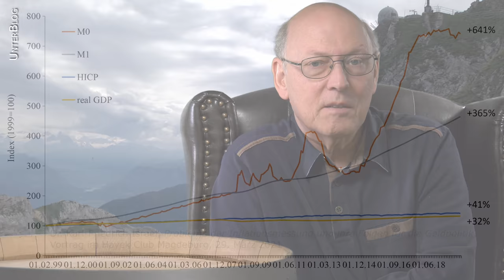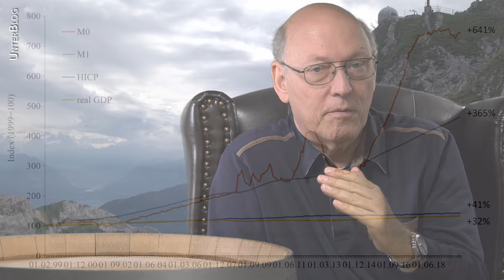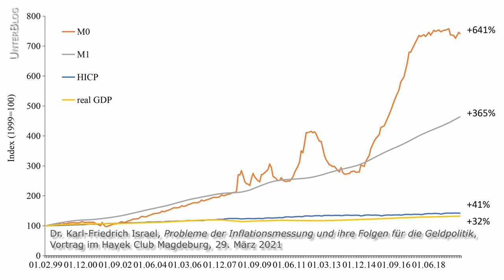Reupload 5/2021: Inflation, Geldmenge und grün rote Umverteilung - Dr. Karl-Friedrich Israel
Mein Buch Katastrophenzyklen
Mein Buch Allgemeinbildung
Dr. Karl-Friedrich Israel hat vor dem Hayek Club Magdeburg einen tiefgreifenden Vortrag in Sachen Inflation, Geldmengenwachstum und Umverteilung gehalten.
Den Wenigsten ist bekannt, dass eine sozialistische Umverteilung automatisch zum Geldmengenwachstum und damit letztlich zur Inflation führt. Wenn also Rote und Grüne mehr Umverteilung zum Ausgleich von Kaufkraftverlust durch Inflation durchsetzen, führt dies automatisch zu mehr Inflation und damit dem Versagen des Geldsystems. Rot-Grün erzeugt sich also sein Proletariat selbst, dass die dann in Folge wählt und im Sozialismus schließlich untergeht und leidet. Eine stabile Währung sichert dagegen den Wohlstand auch des 'kleinen' Bürgers.
Quellenverweis: Dr. Karl-Friedrich Israel, Probleme der Inflationsmessung und ihre Folgen für die Geldpolitik, Vortrag im Hayek Club Magdeburg, 29. März 2021.